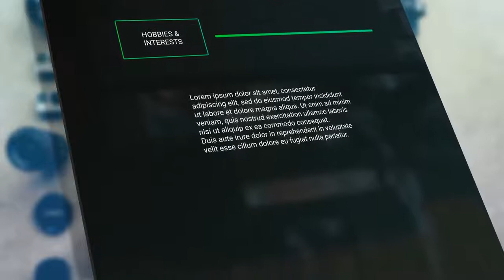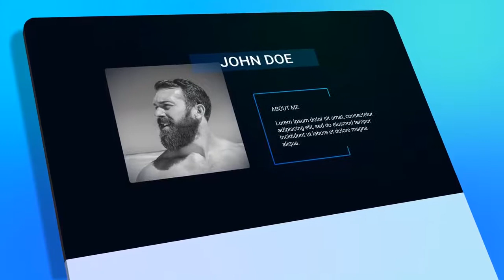RESUME PERSONAL PRESENTATION Free After Effects Template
Resume Personal Presentation – Download AE Project (Motion Array)

AFTER EFFECTS CS6+ | 1920X1080 (HD) | NO PLUG-INS | 32.74 MB

ITEM DETAILS
Resume Personal Presentation is a modern and clean After Effects template. A fantastic and creative way to show off your resume to potential clients or employers. This template features 8 image/video placeholders and 34 editable text layers. It’s so easy to use and edit with a neat color controller. Present your CV in a more interesting and unusual way, using this professional AE template. Available in HD.